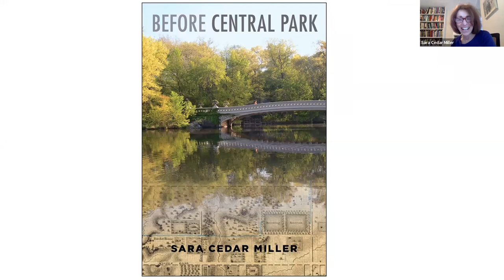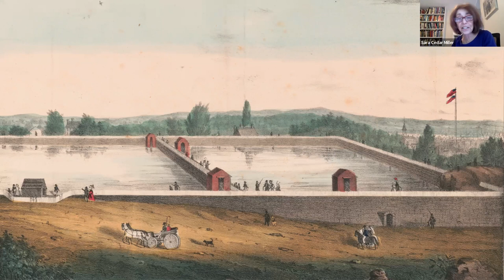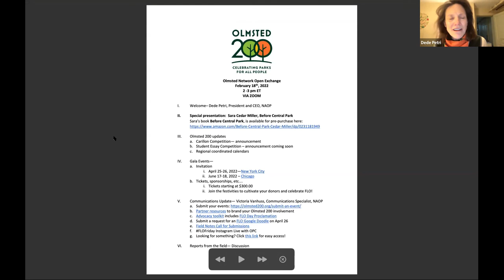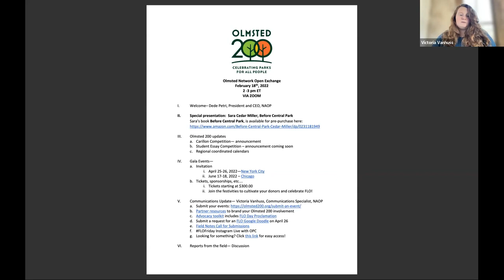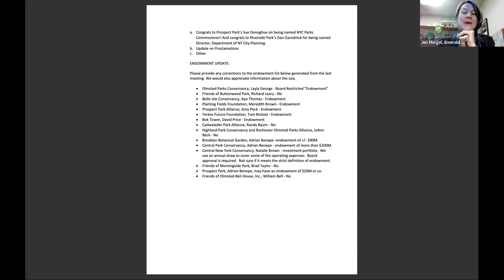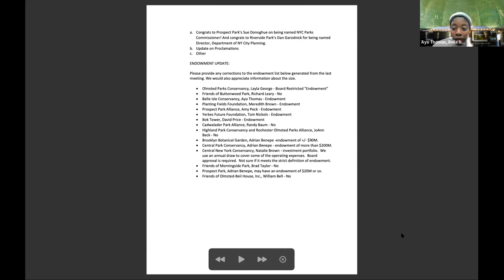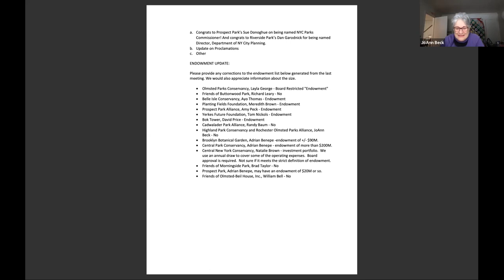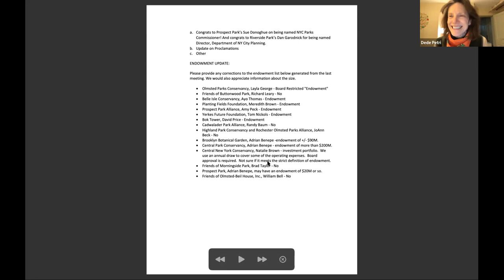Sara Cedar Miller on Seneca Village & Book "Before Central Park"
Historian and photographer Sara Cedar Miller presented on Seneca Village ahead of her new book, Before Central Park.